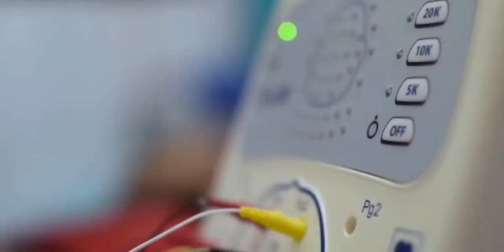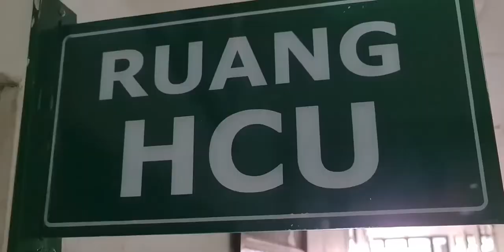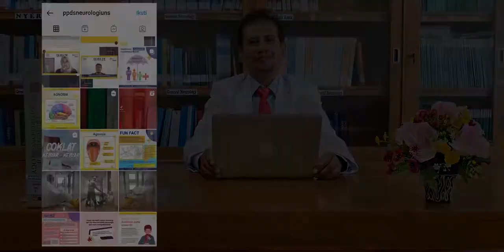NEUROLOGI FK UNIVERSITAS SEBELAS MARET